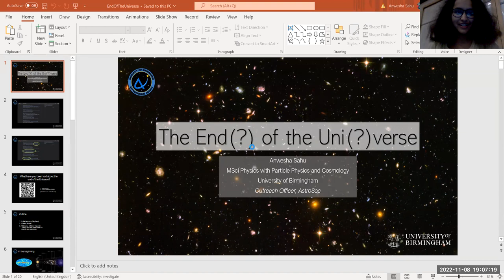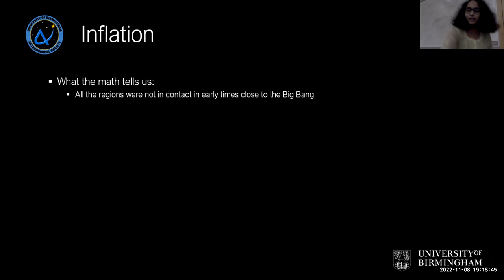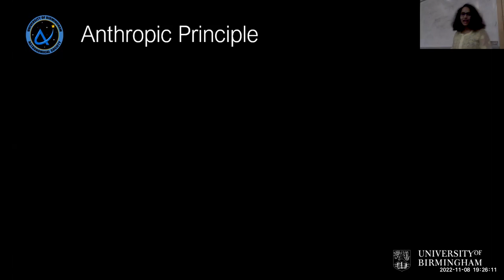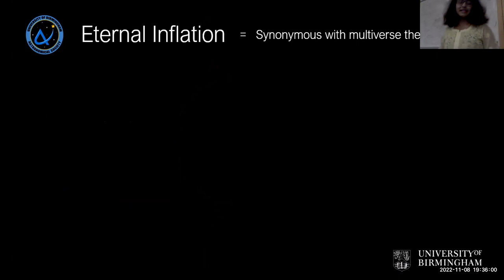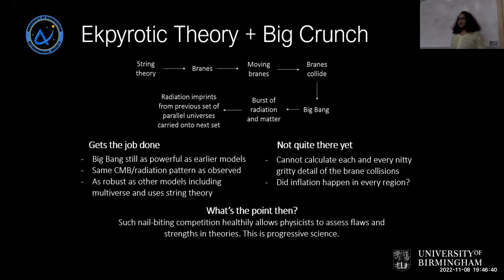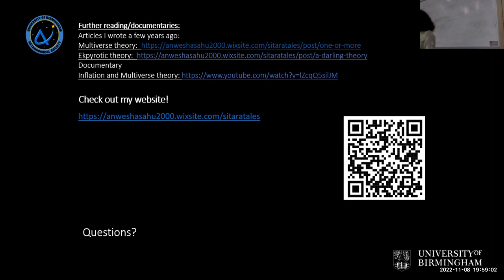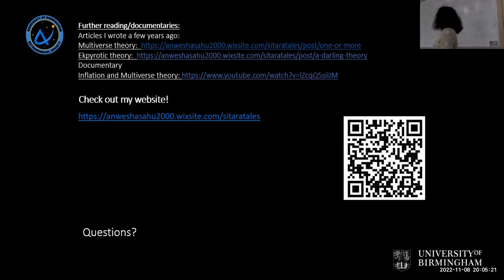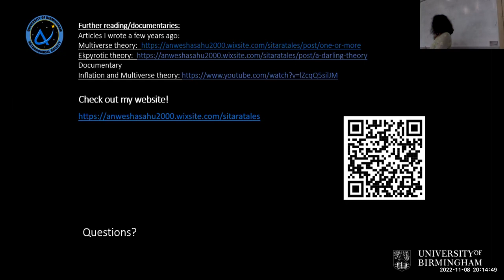The End(?) of the Universe(?) - Anwesha Sahu; Tea Talk and Telescope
Abstract
While it is commonly accepted that the Universe began with the Big Bang, there are several theories in modern cosmology about the events that led to the Bang and what the fate of the Universe is, a long time after this Bang. Join me as I share with you the basics of the concepts of the Big Bang, Inflation, the Big Crunch, the heat death of the Universe, and the Big Bounce. There will be no equations in the talk and no physics/astronomy background needed!

Bio
I am a fourth year student in astrophysics, at the University of Birmingham. I will graduate in 2023 in MSci Physics with Particle Physics and Cosmology. My masters project is on machine learning applications in radio astronomy for the Square Kilometre Array and MeerKAT Array. I work on identifying radio galaxies and other objects of interest in deep space which emit in the radio spectrum. Some of my other research interests/experiences are in particle detector physics and exoplanetology. When I’m not doing physics/research, you will find me painting, writing, cooking, or listening to a lot of different kinds of music (I may or may not be a Swiftie!). I have been the Outreach Officer for AstroSoc in 2020/21 and Chair in 2021/22. I aim to begin a PhD in astrophysics next year.